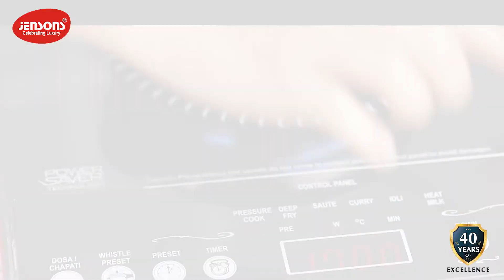Jensons Essentials Stainless Steel Handi Set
Jensons Essentials Stainless Steel 4 Pcs Handi Set with lid & 4 Serving Spoon. These Handi Sets are available in Food Grade Lacquered and its steel body gives your kitchen a contemporary look. Handi Sets are made up of stainless steel. These are available in four different high utility sizes for serving gravies and vegetables.